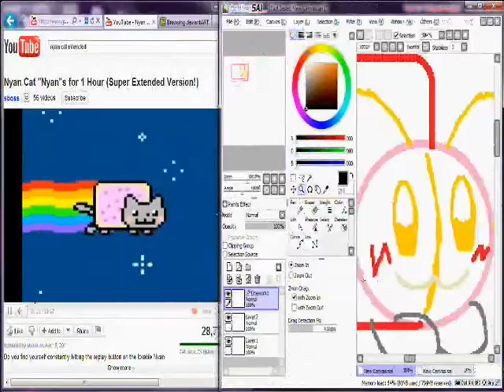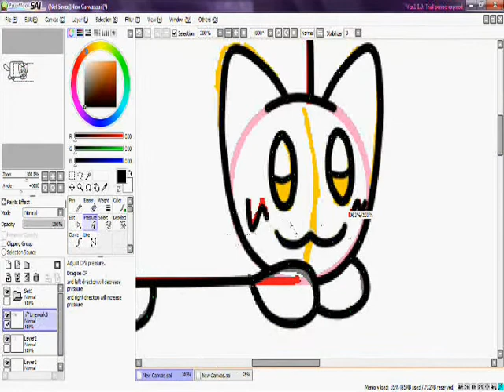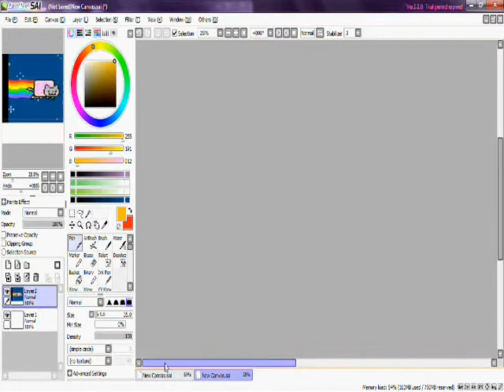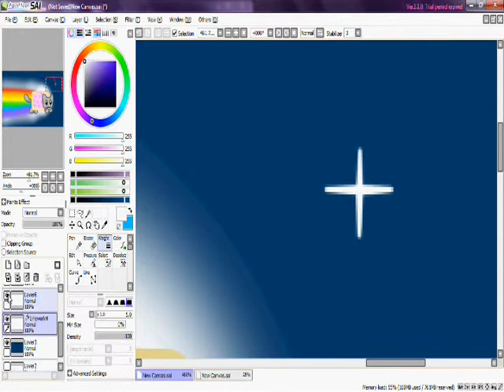Nyan Cat Doodle Speedpaint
Thought I do a quick doodle of today's viral internet meme. Mine's totally different from the others mainly cuz it's not a realistic looking cat and its a bit brighter than the others.

Also, I fail at cat ears ^^'